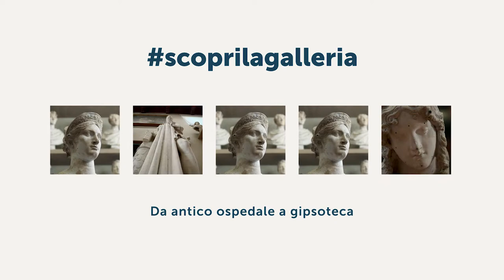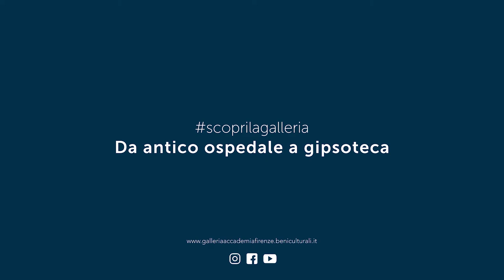ScoprilaGalleria - Da antico ospedale a gipsoteca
ScoprilaGalleria è il nuovo format di videopillole curate dalla Galleria dell’Accademia di Firenze per offrire al pubblico approfondimenti sulle collezioni e sulle opere del museo.
In “Da antico ospedale a gipsoteca”, la curatrice Graziella Cirri ripercorre i diversi usi nei secoli della Gipsoteca, luogo fortemente evocativo e ricco di storia.